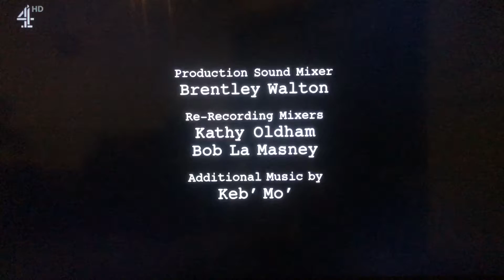Chuck Lorre Productions, #530/Warner Bros. Television (2016) #2